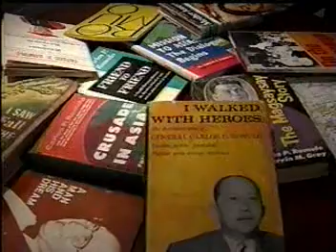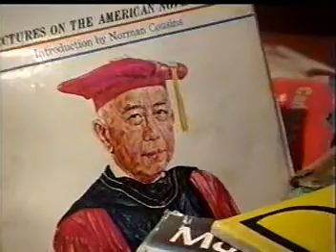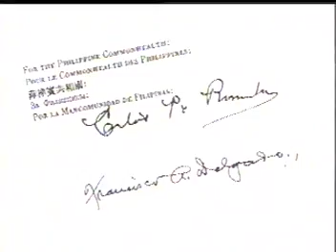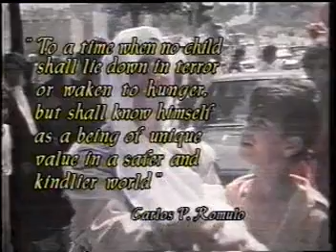Carlos P. Romulo: A Warrior for Peace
The life and times of Carlos P. Romulo.